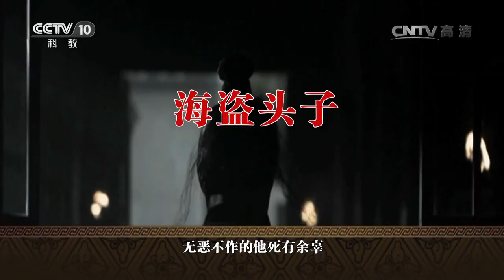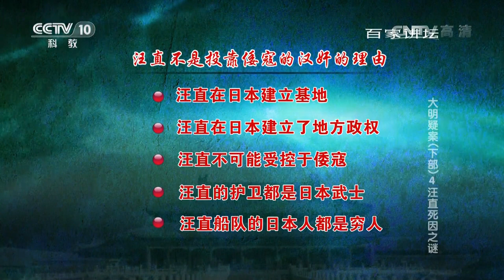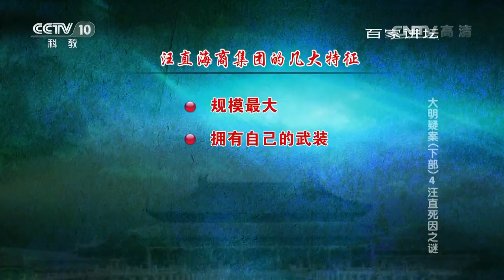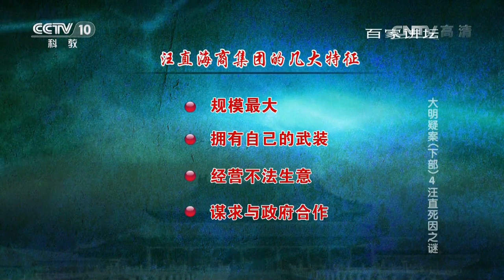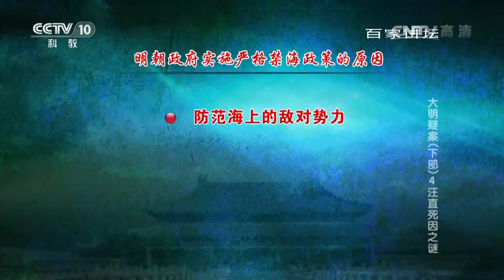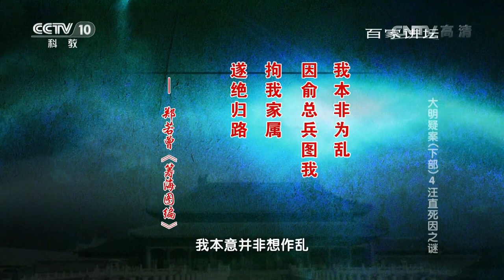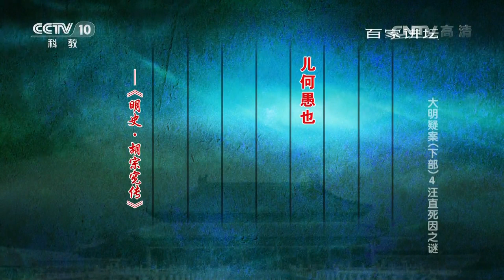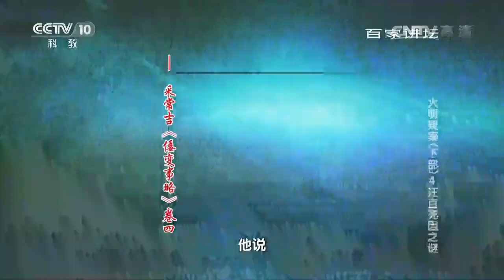《百家讲坛》 20160708 大明疑案（下部）4 汪直死因之谜 | CCTV